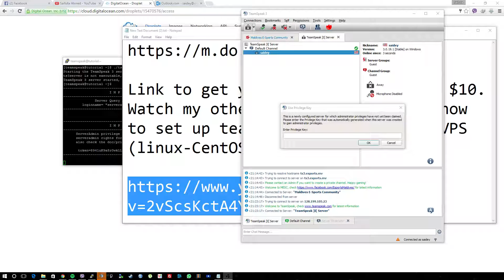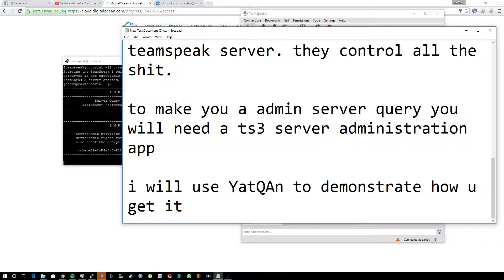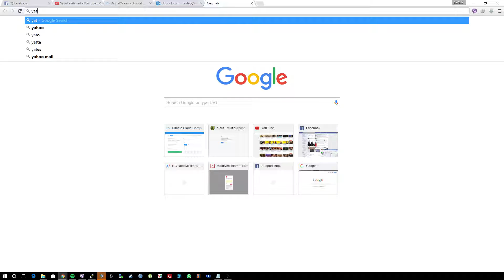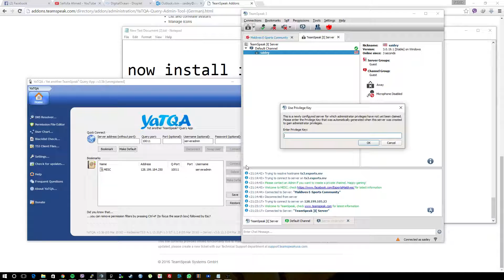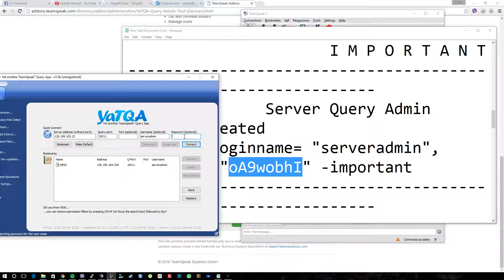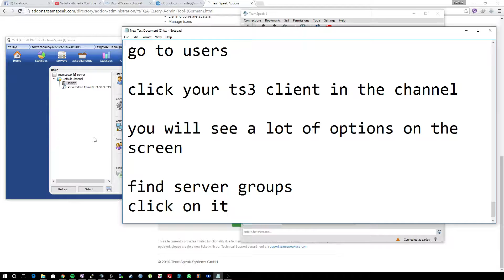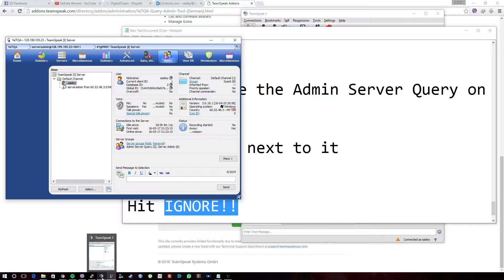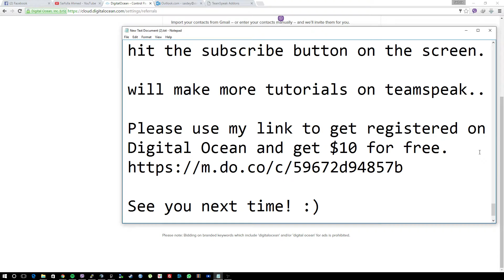Admin Server Query teamspeak 3 - full guide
use the link above to get free $10 on your VPS